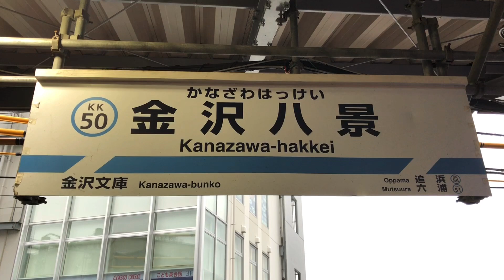【2100形の並び】京急2100形金沢八景駅1番線入線 2020.6.29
6月29日朝に発生した鶴見市場〜京急鶴見間の信号点検の影響で金沢八景駅1番線に2100形が入線しました。